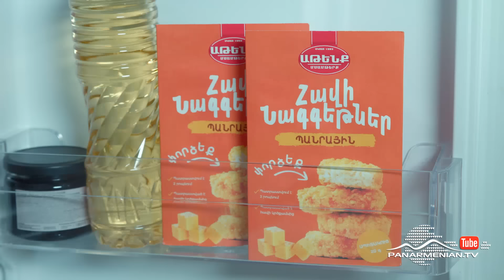Գիտունոիդ, Սերիա 8 / Gitunoid